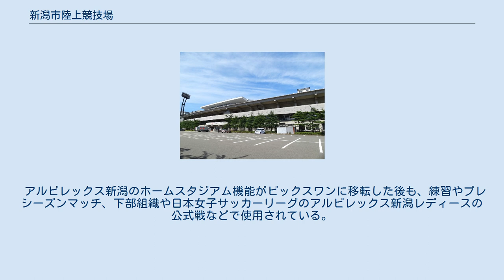新潟市陸上競技場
新潟市陸上競技場（にいがたし・りくじょうきょうぎじょう）は、新潟県新潟市中央区の白山公園内にある陸上競技場。
施設は新潟市が所有し、公益財団法人新潟市開発公社・新潟アルビレックスランニングクラブが指定管理者として共同で運営管理を行っている。
 新潟市は、昭和初期に行われた信濃川両岸の埋立地開発の一環として、白山公園に隣接する南側の埋立地を運動公園として整備することとし、陸上競技場、野球場、庭球場などを建設することになった。
運動公園には後に「白山総合運動場」の名称が付与され、このうち新潟市営白山陸上競技場は1936年に開場した。
 1964年の第19回国民体育大会が新潟県で開催されることになり、白山競技場がメイン会場となるのに伴い、県に移管して改築工事を実施。
「新潟県営新潟陸上競技場」と改称し、竣工後の運営管理は市が引き続き受託した。
この年の国体は、東京オリンピックが平年の秋季大会開催月にあたる10月に行われることを考慮し、それを6月に前倒して春季大会として開催。
期間中は県内外から多くの人々が訪れた。
しかし閉会式から僅か5日後の6月16日、新潟地震で被災。
一帯は元々埋立地だったことから液状化現象が発生し、競技場も土盛りスタンドの崩落や仮設スタンドの崩壊などの被害を受けた。
 1983年、所有権が再び県から市に移管。
しかしトラックは当時既に一般的だった全天候舗装ではなく、砂敷きのサンドトラック。
フィールド内の高麗芝も全く生え揃わず、バックスタンドもあちこちで芝の剥がれや崩落が見られた。
管理が市に移管した後に改修工事が施され、全天候型トラックとなった。
 1992年に新潟県内では初のJ公式戦となるJリーグヤマザキナビスコ杯、ヴェルディ川崎対清水エスパルス戦が開催。
だが現行設備ではJリーグの開催基準を満たせない為、1993年に新潟市はリーグ戦誘致の為大規模な改修を実施。
バックスタンドをコンクリート張りにして全席ベンチ席とし電光スコアボードを設置。
傷んでいた芝生はJRA新潟競馬場の技術協力を得て高麗芝から西洋芝へと変更。
 改修後の1994年、Jリーグプレシーズンマッチ、ジェフユナイテッド市原対ボタフォゴ戦、浦和レッドダイヤモンズ対現代自動車戦が開催された。
その後、新潟県内の競技場としては初めて本格的なナイター設備を設置。
 1995年、全面改修終了後初のJリーグ公式戦として柏レイソル対サンフレッチェ広島戦が開催された。
通常、陸上競技場やサッカー場のスコアボードはメインスタンドから向かってバックスタンド左側に設置されることが多いが、当競技場では右側（南側）に設置されている。
 1996年から北信越サッカーリーグの単発開催を経て1998年の旧JFL昇格以降から本格的にホームスタジアムとして使用。
 2001年の新潟スタジアム（現:デンカビッグスワンスタジアム）完成後は徐々に使用回数が減っていき、2003年9月3日の試合を最後に、全てビッグスワン開催に切り替わり、実質の「移転」となった。
 それでも、2010年まではJリーグ発行のファンズガイドにはビッグスワンとともに本スタジアムをアルビレックスの本拠地として紹介していた。
しかし、2011年は本競技場の項目が削除。
2013年よりホームスタジアムとしての登録も外れている。
（但し2014年発行の「ぴあJリーグ観戦ガイド‹ファンズガイドの後継公認誌›」では、試合開催こそないがアルビレックス新潟のホームスタジアムとして記載されている）。
 アルビレックス新潟のホームスタジアム機能がビックスワンに移転した後も、練習やプレシーズンマッチ、下部組織や日本女子サッカーリーグのアルビレックス新潟レディースの公式戦などで使用されている。
 白山公園も合わせて参照。